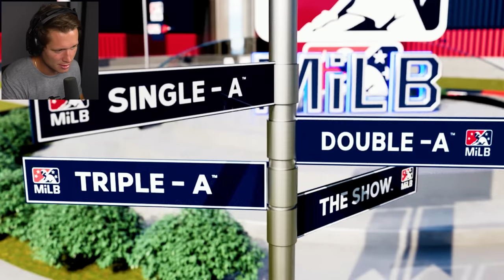MLB 23 Road to the Show - Part 12 - CALLED UP!